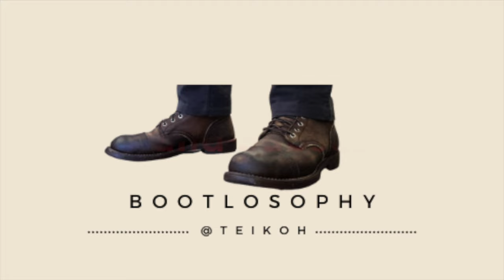Cordobes Handmade MTO Service Boots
New entrant boot brand Cordobes Handmade is based in Central Mexico, and is offering a unique, almost bespoke MTO model. They are not made specifically for your foot with bespoke lasts, but just about everything else is customizable.

Chapters
00:00 Introduction
00:43 Welcome
02:55  Style and aesthetics
04:28 Cordobes Handmade Boots
06:37 Construction
12:40 Leathercare
13:30 Sizing, fit and comfort
15:33 Value
17:14 Summary